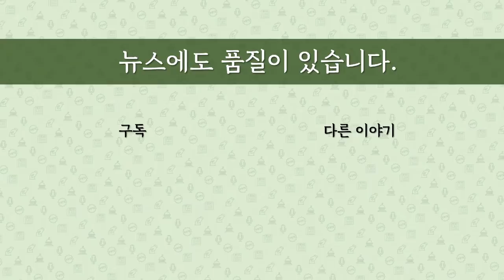[최병묵의 팩트] 이재명의 사면윤가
대선 도전이 임박한 윤석열 전 검찰총장 변수가 이재명 경기도지사를 압박하고 있습니다. 윤 전 총장과 직간접으로 엮인 변수가 이재명 지사와 어떤  관련이 있을까요. 이재명 지사에 유리한 것일까요 불리한 것일까요